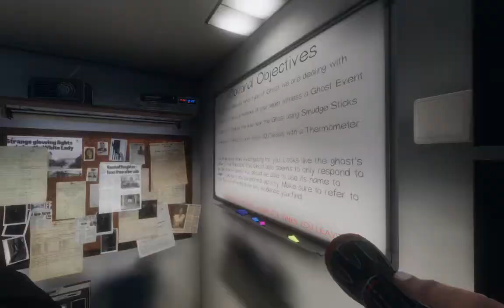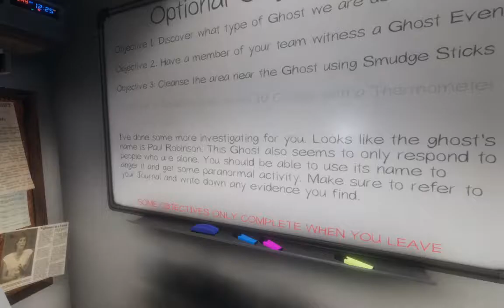Phasmophobia: Ghost in the closet!!